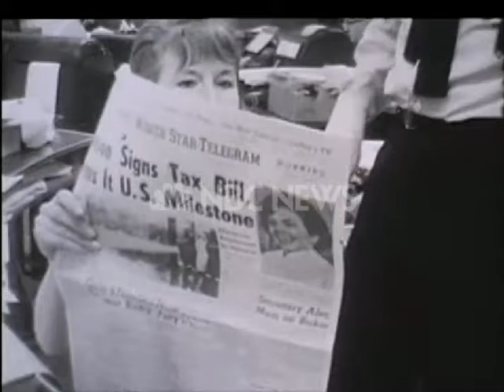Aline Mosby comments on when she met Oswald in Russia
This was in 1964, of course, in the office os the Ft. Worth Star Telegram.